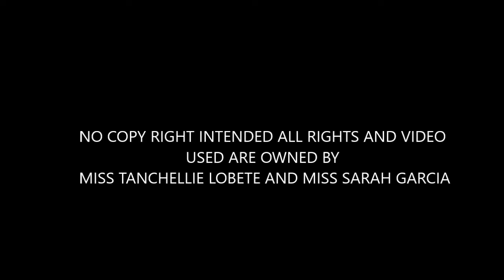TEAM TARAH SWEET GIGIL MOMENTS (BEST PART)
FIRST EVER FANDOM VIDEO UPLOAD FOR TEAM TARAH!

NO Copyright Infrigment intended, all video used are owned by the respected owners.
Credits to :
TANCHELLIE LOBETE AND SARAH GARCIA